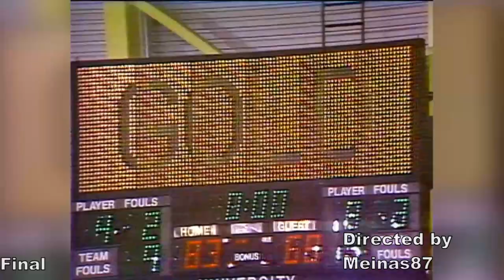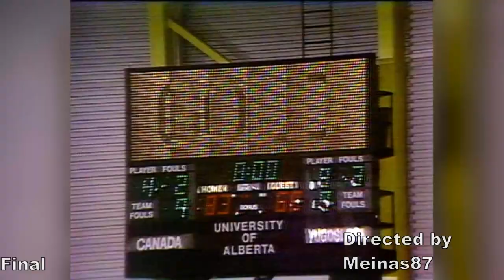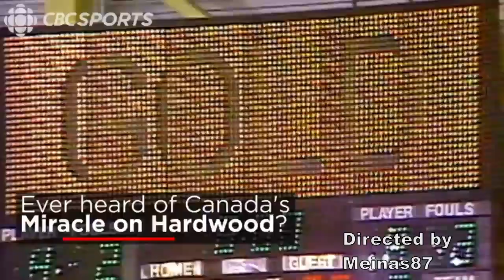1983 Edmonton Universiade basketball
While many people are familiar with the "Miracle on Ice," not so many are aware of Canada's version on the hardwood.

 Having captured four straight gold medals in the World University Games, the 1983 USA team traveled north to Edmonton, Canada, looking to make it five in a row. But it was not to be as coach Norm Stewart and the rest of his USA team returned home with the bronze medal.

Featuring a team loaded with talented players like 6'6" Charles Barkley (Auburn), 6'9" Karl Malone (Louisiana Tech), 6'1"Johnny Dawkins (Duke), and 6'9" Ed Pinckney (Villanova), the USA team lost once and consequently ended up with the bronze medal and a 6-1 record.

Facing host Canada for the right to advance to the gold medalcontest, the U.S. was stunned by the Canadians 85-77. While the U.S. shot 50 percent from the field (31-62 FGs), the Canadians shot just 40.5 percent (28-69 FGs) from the floor and connecte on 29 of 40 free throws. Eric Turner scored 22 points and Pinckney contributed 19 more in the loss.

While the biennial event (also known as the World University Games) is specifically for student-athletes, the competition wasn't filled with your ordinary collegiate athletes. Canada shocked a heavily favoured United States team that featured a pair of future hall of famers in the semifinals before defeating Yugoslavia in the gold-medal game.

The World University Games team was the core of the 1984 Olympic squad and mostly comprised of players from Canadian collegiate schools — including a healthy representation from the University of Victoria, which was in the middle of seven straight national championships.

Some notable members included future national team head coach and team captain Jay Triano and three-time NBA champion Bill Wennington.

"I joke with the players, I played in four World University Games [1979, '81, '83 and '85] and they're every two years, so I was a student for eight years," Triano told The Canadian Press.